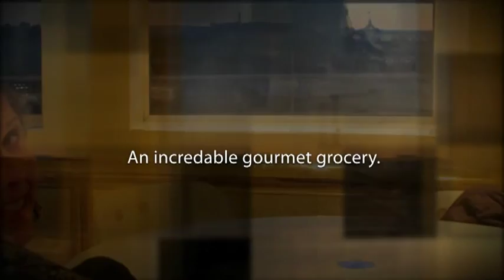Day 20: Shopping Galeries Lafayette - 30 Days In Paris France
Saw a multimedia presentation called "Paris Story" located in a building near the opera house.  Can't say I would recommend it to visitors.  Used pretty old technology, slide projectors, and the history of Paris wasn't very well told.  We can suggest that you visit the nearby Fragonard perfume museum.  Beautiful collection of old perfume bottles, the personal tour also explains the basics of how they make the fragrances.  They then take you to the store to show you their current products.

But we really enjoyed the Galeries Lafayette, similar to an upscale Macy's we would have in the US.  -- See Video  - The three building shopping complex is located on a major intersection near the opera house.   On one corner is a home store, the second a men's store, and on the third is the main store.  On the 6th floor of the main building we found a great food court area with wonderful views.  On the roof was a restaurant under renovation, but you can also find a large patio for sightseeing.  Also in the men's store is a gourmet grocery store.  We didn't do much buying here, but it was fun to window shop.